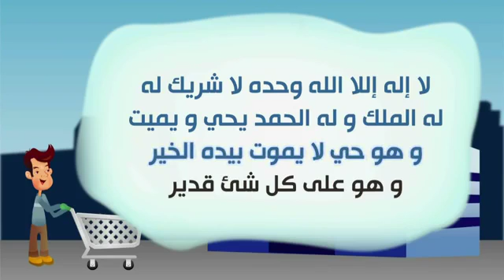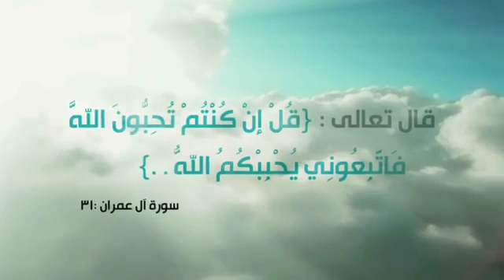The Marketplace _ سنن السوق